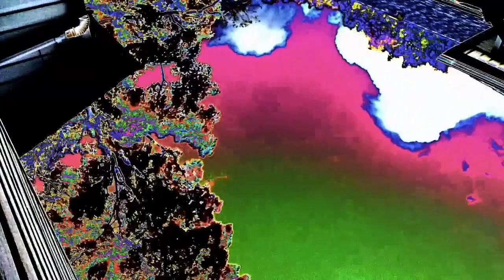HARD TO MISS - OCTOBER 24, 2022 - TRICKSTERS TRIPPEN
- CLOUDS - sky videos time lapse - SLOWED AND ENHANCED.
SORRY MUSIC NOT MY USUAL TYPE - intense moment.